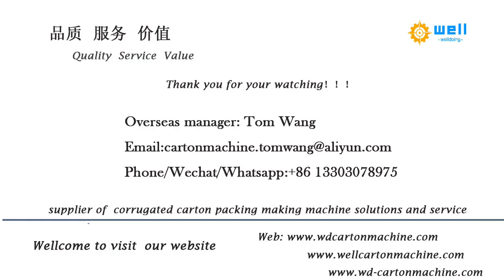Partition Assemblers and carton box inserter machine